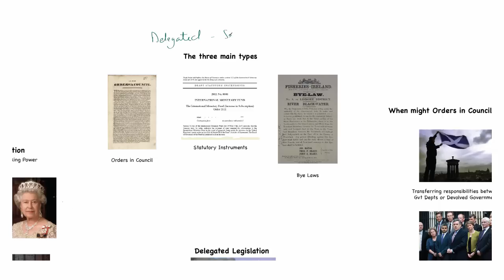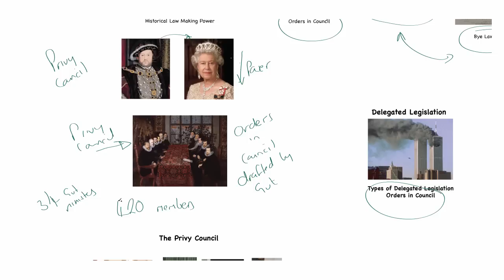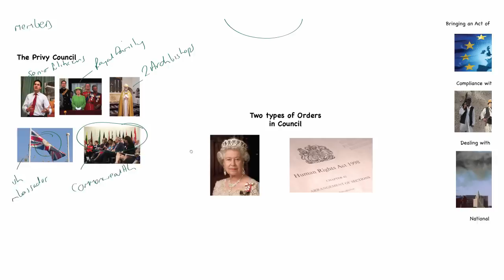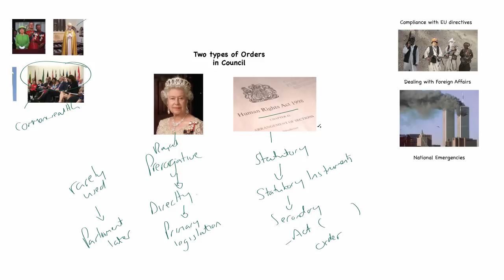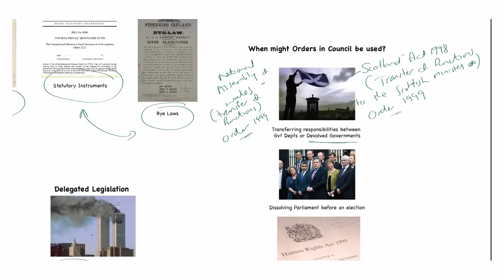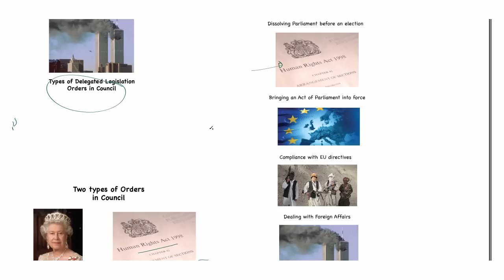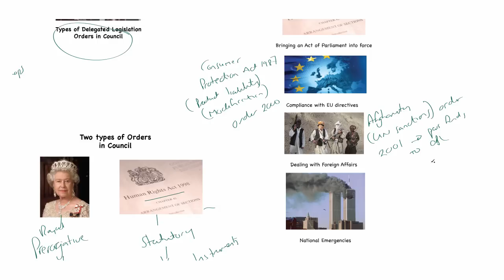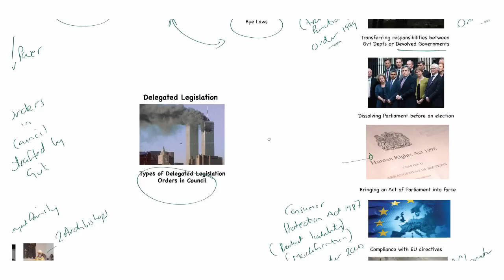4. Types of Delegated Legislation - Orders in Council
- The second of a series of short videos looking at delegated legislation. This one looks at orders in Council and explain when and why they are used.